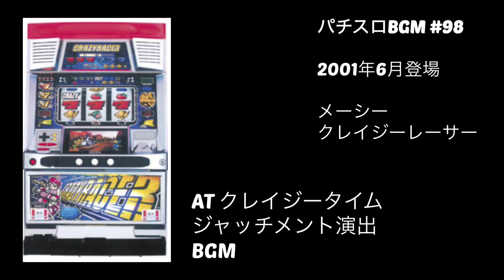パチスロBGM #98 パチスロ メーシー クレイジーレーサー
メーシーのAT搭載（クレイジータイム）の名機「クレイジーレーサー」のBGMです。
Bタイプでボーナス当選で1/2でATに突入します。
次回ボーナスまでATが続く、スーパークレイジータイムは興奮しましたねぇ。

0:00 ボーナス告知演出
0:22 BB赤7揃いBGM
0:55 JACゲーム
1:20 ボーナス終了〜ATジャッチメント演出
1:45 AT クレイジータイムBGM
3:04 ボーナス当選
3:15 BB青7揃いBGM
3:47 JACゲーム
4:16 ジャッチメント演出